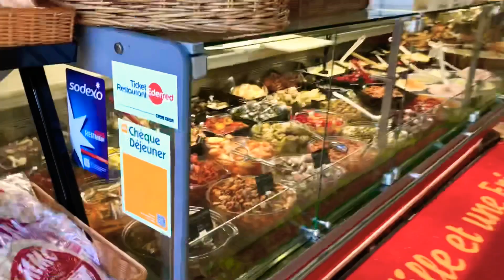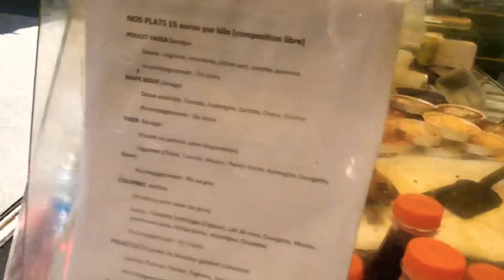VLOG JALAN2: LIAT PASAR TERBESAR DI VERSAILLES, SEBELUM LOCKDOWN | VLOG PERANCIS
Hi temen2
Semoga semua baik2 aja..
Saya berkunjung ke Pasar ini 3 hari sebelum presiden nyuruh kita diem aja dirumah karena virus corona
Simak terus vidéo nya

Makasih udah selalu dukung saya semua nya

Sampai berjumpa lagi